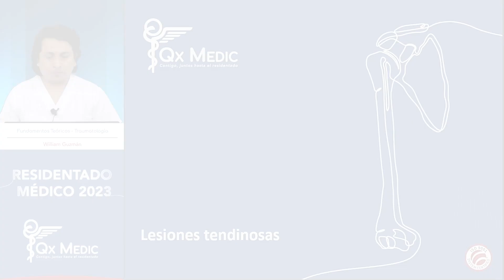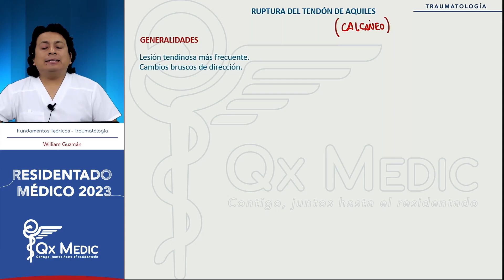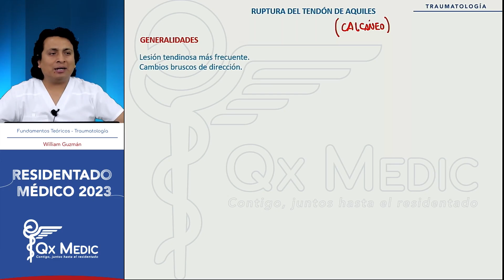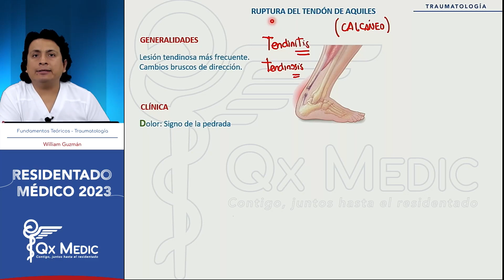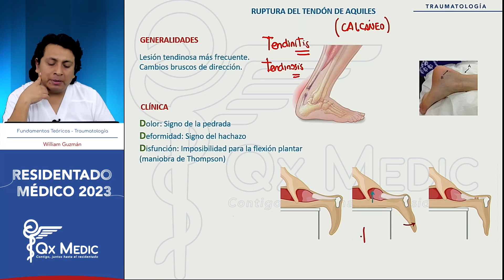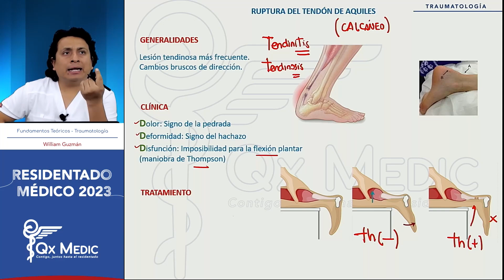Teoria: Lesiones tendinosas- TRAUMATOLOGIA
Lesiones tendinosas
Traumatología
QX medic 2023